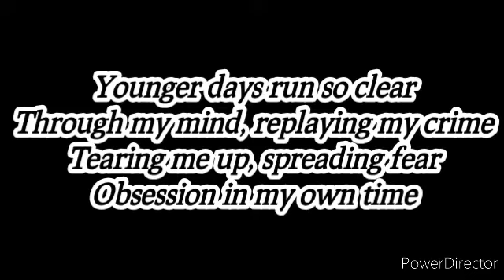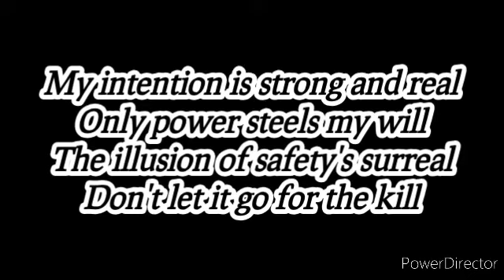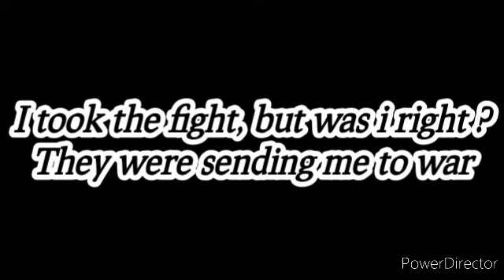🇧🇬 Intelligent Music Project - Intention (ESC 2022 Bulgaria)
🇧🇬 Intelligent Music Project - Intention

Albania: Ronela Hajati - Sekret
Armenia: Rosa Linn - Snap
Australia: Sheldon Riley - Not the same
Austria: Lumix & Pia Maria - Halo
Azerbaijan: Nadir Rüstəmli - Fade to black
Belgium: Jérémie Makiese - Miss you
Bulgaria: Intelligent Music Project - Intention
Croatia: Mia Dimšić - Guilty Pleasure
Cyprus: Andromache - Ela
Czech Republic: We are Domi - Lights Off
Denmark: REDDI - The show
Estonia: Stefan - Hope
Finland: The Rasmus - Jezebel
France: Alvan & Ahez - Fulenn
Georgia: Circus Mircus - Lock me in
Germany: Malik Harris - Rockstars
Greece: Amanda Tenfjord - Die together
Iceland: Sigga, Beta & Elín - Með hækkandi só
Ireland: Brooke - That's Rich
Israel: Michael Ben David - I.M
Italy: Mahmood & Blanco - Brividi
Latvia: Citi Zēni - Eat your salad
Lithuania: Monika Liu - Sentimentai
Macedonia: Andrea - Circles
Malta: Emma Muscat - I am what I am
Moldova: Zdob și Zdub & Frații Advahov - Trenulețul
Montenegro: Vladana Vučinić - Breathe
Netherlands: S10 - De Diepte
Poland: Krystian Ochman - River
Portugal: Maro - Saudade, saudade
Romania: WRS -Llámame
San Marino: Achille Lauro - Stripper
Serbia: Konstrakta - In corpore sano
Slovenia: LPS - Disko
Spain: Chanel - SloMo
Sweden: Cornelia Jakobs - Hold me closer
Switzerland: Marius Bear - Boys do cry
Ukraine: Kalush Orchestra - Stefania
United Kingdown: Sam Ryder - Space man

! Ces vidéos ne sont pas autorisés à être partagé et mis à son nom sur une autre chaîne, sous peine de sanction !

~~ Paroles françaises de "Intention" ~~

Et je peux passer d'ici
Comme c'est simple, la vie continue
Humble, c'est ce que je ressens
Allumant des flammes chaudes, s'accrochant

Les jours plus jeune sont si clairs
A travers mon esprit, rejouant mon crime
Me déchirer, répandre la peur
Obsession dans mon propre temps

Qu'est-ce que la vie m'a enlevé, je ne manque pas
Vais-je m'assoir et soupirer ?
Un tonnerre de pensées, je rejette
Trop peur d'essayer

Et avec le temps, j'ai toujours su
Je ne suis jamais dans la zone de sécurité
J'ai pris le combat, mais avais-je raison ?
Ils m'envoyaient à la guerre (X2)

Mon intention est forte et réelle
Seul le pouvoir renforce ma volonté
L'illusion de la sécurité est surréaliste
Ne le laisse pas aller pour le tuer

Trop peur d'essayer

Je ne veux pas supporter la douleur
Alors, je vais chercher des signes, intérieurs ou un appel
Plus je gagne de liberté
La vie moins réelle dont je me souviens

Ils m'envoyaient à la guerre

Bulgaria: INTELLIGENT MUSIC PROJECT - INTENTION / Anglais